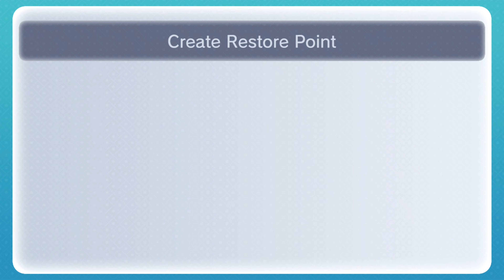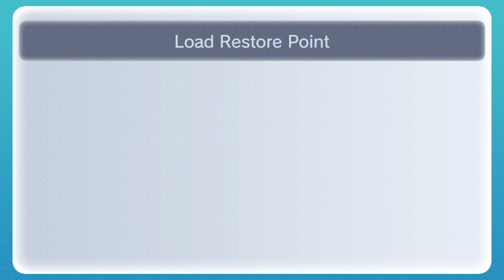The Legend of Zelda Ocarina of Time | Part 23 | HD N64 Longplay